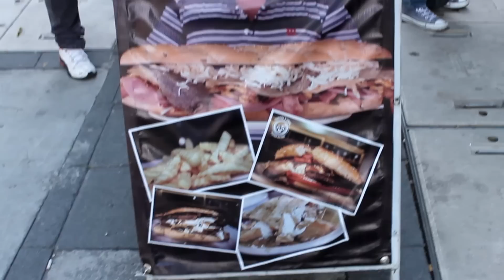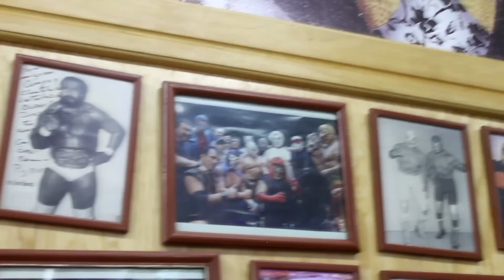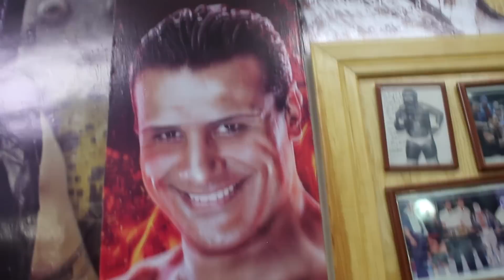Torta de mas de 2 kilos en 20 minutos - Tortas Super Astro Ft. Jean-Claude Van Damme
Esta vez decidimos ir a un lugar muy particular dentro de la Cuidad de Mexico, donde la lucha libre y la comida se unen "Tortas y Café Súper Astro" donde hicimos el reto de la casa comernos la Super Astro Especial una torta de mas de 2 kilos y 40 centimetros en menos de 20 minutos acompáñenos a ver como nos fue...

El Murciélago vs Las Momias - Aburridos